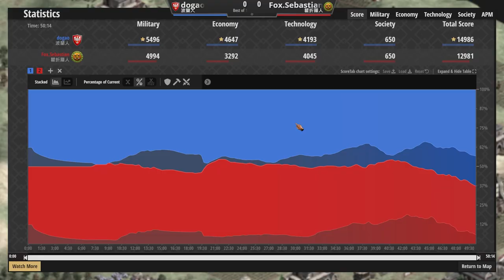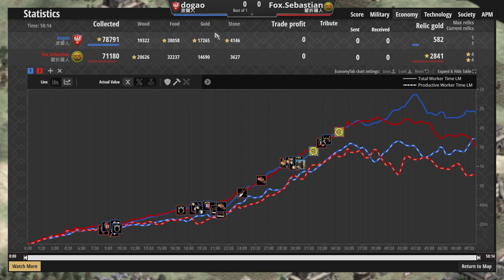【世紀帝國2決定版】破防肉盾步兵遇上人形弩砲！雙方步騎作戰操作轉兵成為關鍵！｜瞿折羅vs波蘭【2500+】​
【CC字幕】雷歐最愛的波蘭又來啦！遇到勁敵瞿折羅人該如何應對！？

●這可能是TCI職業賽事中最關鍵的一炸！直接榨乾價值1000黃金！｜瞿折羅vs達羅毗荼